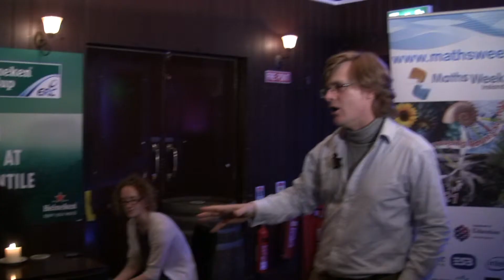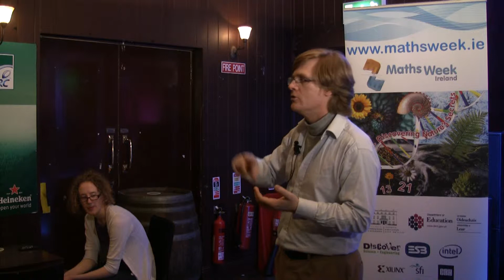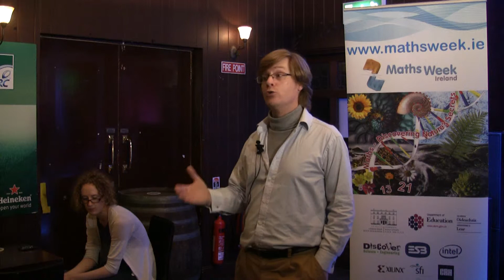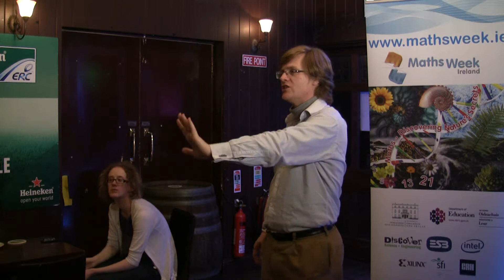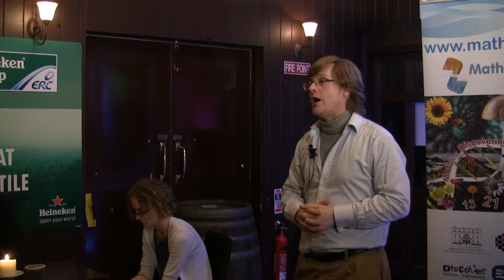ALAN TURING [Q+A] ● Dr. Colin Wright ● SOLIPSYS LTD.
● The making of this video was supported by Dublin City of Science 2012 ●

ALAN TURING and MATHS JAM ● Dr. Colin Wright ● SOLIPSYS LTD.

ALAN TURING is known to some for his work during the war on breaking the Enigma cipher and helping to read enemy messages. In this talk Colin will look at the work involved, the challenges, some of the history, and some of his other, often neglected contributions.

Colin Wright graduated in 1982 from Monash University, Melbourne, Australia, with a B.Sc.(Hons) in Pure Mathematics, and went on to receive his doctorate in 1990 from Cambridge University, England. While at Cambridge he also learned how to fire-breathe, unicycle, juggle and ballroom dance. Since then he has worked as a research mathematician, a computer programmer, and an electronics hardware designer, taking time to give presentations all over the world on "Juggling -- Theory and Practice" and other topics on mathematics and science. Colin also enjoys sailing small boats and playing bridge, although not (so far) at the same time.

MATHSWEEK 2012
Now in its 7th year Maths Week is going from strength to strength. The cafe has hosted events during the event since 2007 (almost from the start) and 2012 is no different. This year we will have Dr. Colin Wright and the wonderful guys and gals from MathsJam on the night so you can scratch your maths' itch.

MATHSJAM is a chance for anyone to join the fun and get together in a relaxed social atmosphere. It is for people of all ages, backgrounds, education and ability, all that's required is an interest in and enthusiasm for maths. The Dublin branch is one of over 25 cities that host these events and they all link up on Twitter to share puzzles. They have their meetings from 7pm on the second last Tuesday of every month.

Venue: The Mercantile, Dame St., Dublin 2
Camera: Marek Bogacki
Produced by DOCUMENTAVI 2012

This event is part of Maths Week in association with CPL and Discover Science & Engineering.